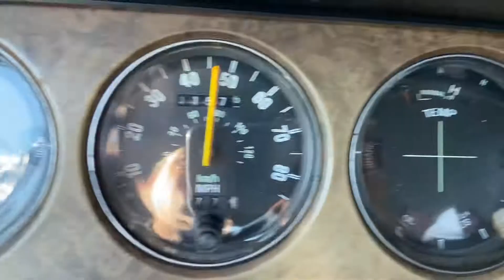77 thunderbird 351